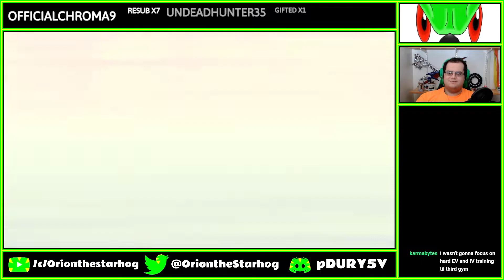Pollen Town | Pokemon Shining Pearl #9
I cannot imagine this place'd be good for your sinuses...

It really helps and I appreciate the feedback! God bless!